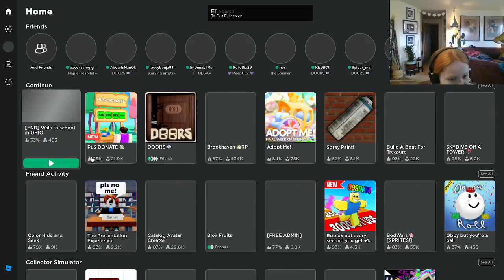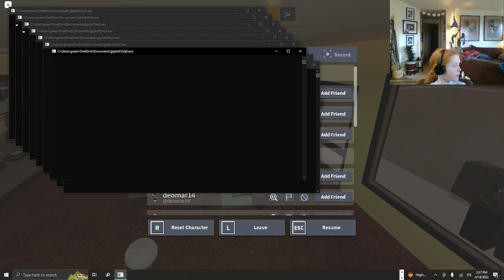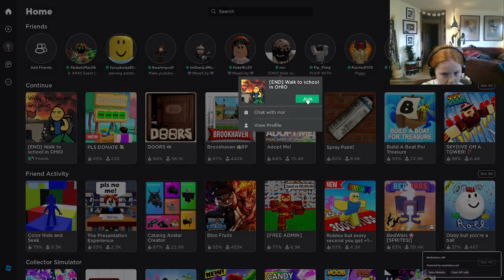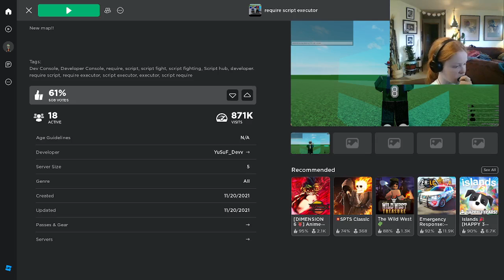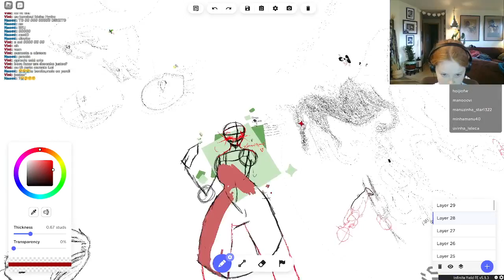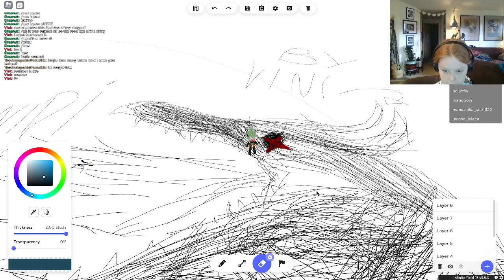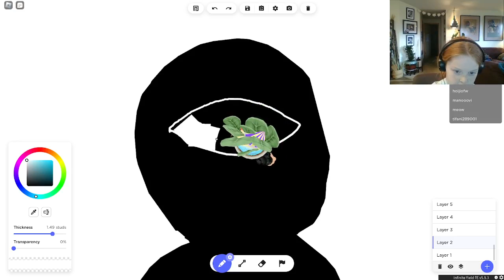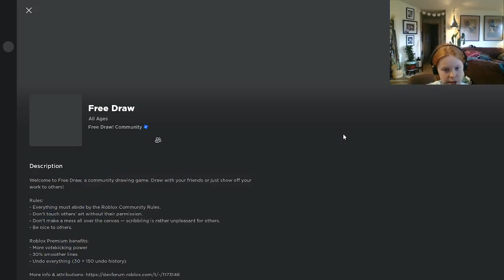I don't even know anymore....